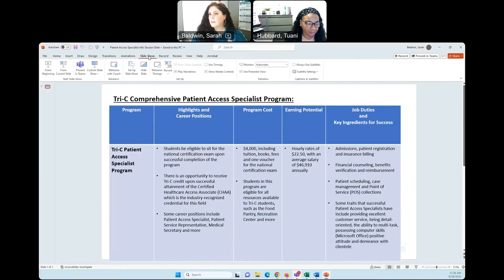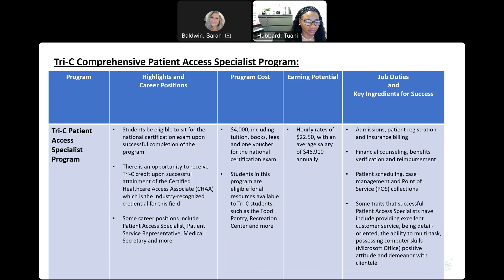Comprehensive Patient Access Specialist Info Session